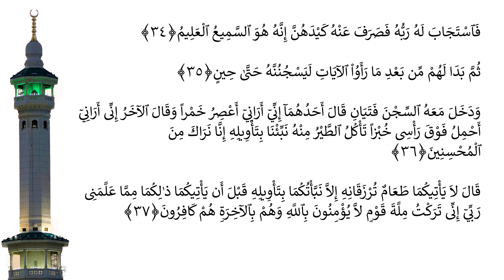Casharka 162aad | Yuusuf 30 - 37 | Sheekh Abuukar Xasan Maalin | Tafsiirka Quraanka Kariimka